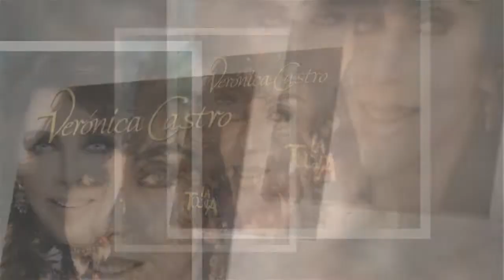La dolorosa confesión de Verónica Castro sobre la desesperación con la que consiguió su dinero